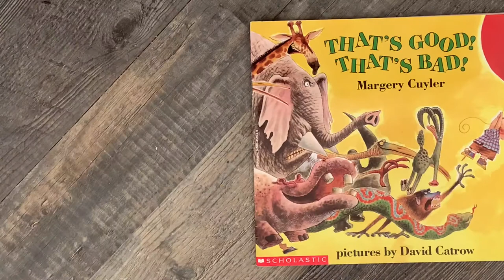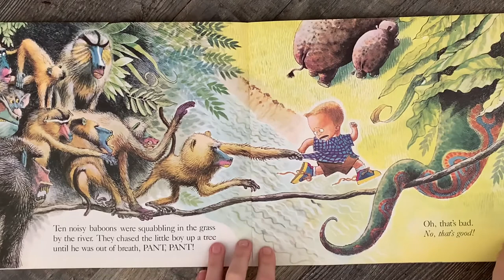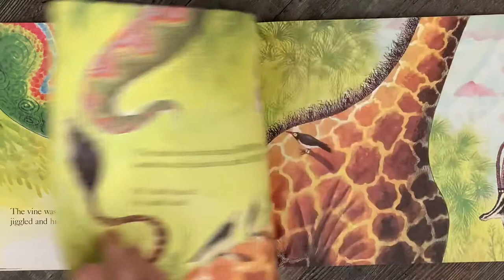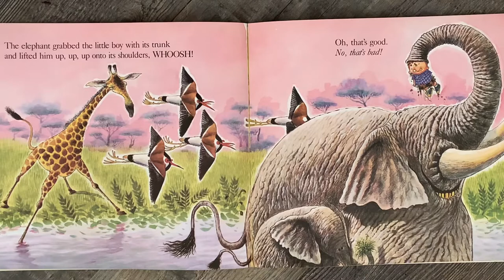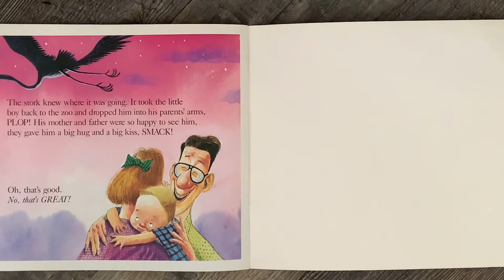Story Time - That’s Good! That’s Bad! By Margery Cuyler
Join us for Growing Home Southeast's weekly story time.  This week, we're reading That's Good!  That's Bad! by Margery Cuyler.

Growing Home southeast is a 501(c)(3) serving families in South Carolina and Alabama.  We are a permanency driven organization offering programs designed to support and strengthen youth and families.  We provide traditional foster care, treatment foster care, and foster care services for youth with medically fragile conditions.  Growing Home Soutehast also provides in-home and community based behavioral health services, the evidence based Strengthening Families Program, and is the provider for Wendy’s Wonderful Kids adoption program for South Carolina.  Additionally we operate a 20 unit transitional living apartment complex, Leaphart Place, for young adults who have aged out of foster care, are homeless, or at risk of being homeless.  On YouTube, we plan to provide content that drives our mission by providing resources to families everywhere.